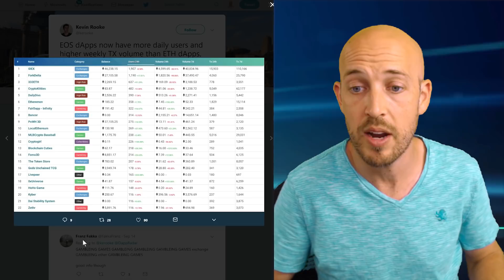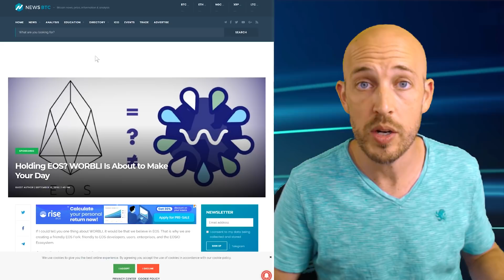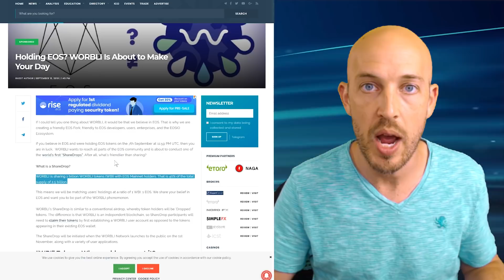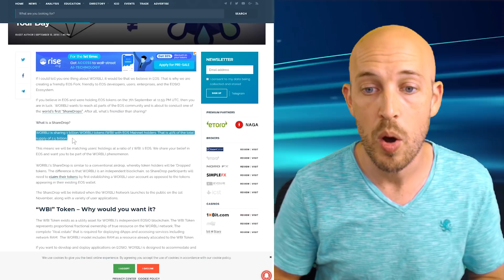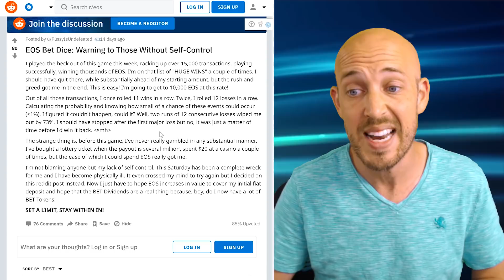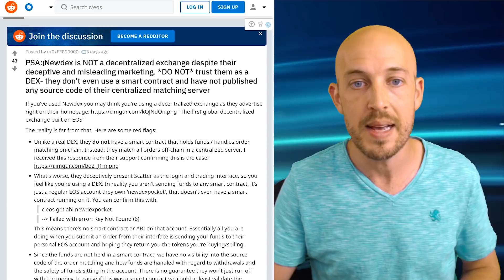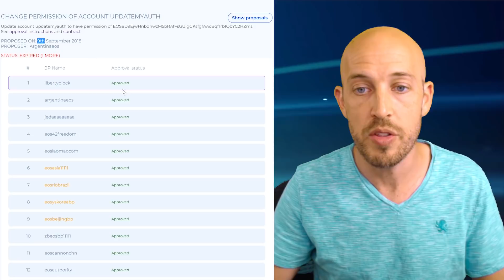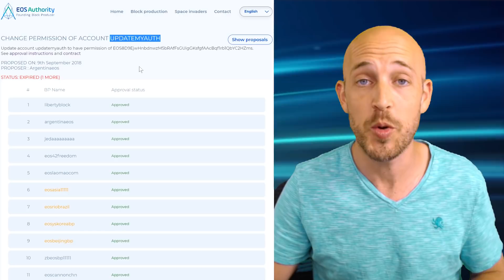EOS Mega Update Vol 11 (PART 2) - EOS vs ETH dapp volume, Worbli, Lost EOS private keys, Snorkeling!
Topic list (Video Part 2):
• EOS vs Ethereum dapp volume comparison.
• What is Worbli and why are they doing a fork?
• MEET.ONE iOS app now available in the App store.
• NewDEX is not decentralized.
• We are one step closer to recovering lost EOS private keys for genesis accounts.
• Telos community rewards.
• Bonus Videos of me Snorkeling in the Caribbean

Topic list (Video Part 1):
• EOS all time high Transactions per second.
• Is $100 EOS real? My thoughts on this.
• Incentivizing voting.
• Dan's Universal Resource Inheritance (URI) on EOS (Like Universal Income?). Should we support it?
• Ledger hardware support for EOS.
• Scatter wallet support for Ledger hardware wallet. Will Greymass be next?
• Voting with Scatter and hardware wallet.

Detailed topic list with links to websites:
• Thank everyone for watching. Back after a long vacation cruise to the Bahamas, Saint Martin and Saint Thomas. I'll share some videos of the beautiful snorkeling I did at the end of the video.
• EOS all time high transactions per second. (And voting with Scatter and EOSNetworkMonitor.io)
• Do I Think EOS Will Ever Go to 100$? (10x supply difference between ETH and EOS as one example of it being possible in a few years. How long did it take ETH to reach $1000? About 3 years)
• Voters should be incentivized. I think voting should reward users, even if it's a small amount. This way users will want to do so (yes they SHOULD want to anyway, but current voting turnout is the reality). For example, devote 0.5% of the annual 5% inflation to rewarding voters, and I bet you will see a MASSIVE turnout.
• EOS dApps have more users and TX volume than ETH dApps
• Block Producer MEET.ONE's wallet is now available on the iOS app store (I haven't had a chance to test it out)
• You may have heard of Telos, well there's another fork of EOS coming called Worbli. What is Worbli?
• Why Worbli? Why not just use EOS blockchain? AML/KYC?
• Worbli (EOS fork, Sept 7 snapshot of EOS token holders, Nov 1 you can claim them)
• Warning to gamblers.
• Newdex is not a decentralized exchange. Be warned.
• Proposal to add feature which performs a "sudo"-like function without actually using sudo. 14 out of 15 votes acquired.
• Share footage of snorkeling that I talked about early on in video Part 1.

⚡Colin Talks Crypto⚡ addresses/wallets:

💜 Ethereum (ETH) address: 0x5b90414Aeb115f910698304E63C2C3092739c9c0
💜 Bitcoin Cash (BCH) address: qpzc3apy9s8x2qtlqxxgnalfxtzgnkg5nq352w9k2t
💜 Bitcoin (BTC) address: 1Da6ivdriJpzqnLkNEa1XnKk5nGCiyRZrF

T-shirts and merchandise available. Because... why not?